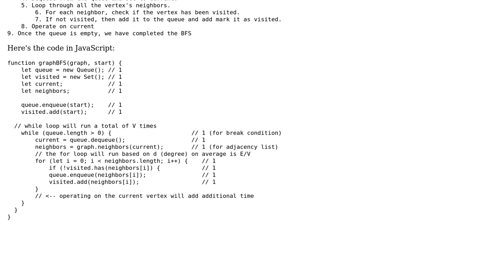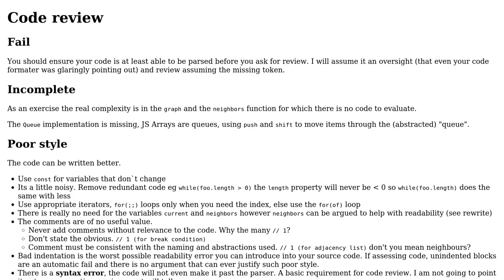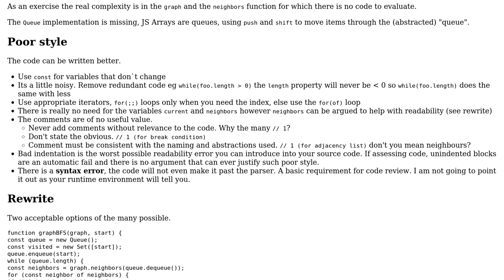Print BFS implementation in JavaScript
With thanks & praise to God, and with thanks to the many people who have made this project possible! | Content (except music & images) licensed under CC BY-SA | Music | Images & others | With thanks to user NinjaG user Jamal user Blindman67 and the Stack Exchange Network Trademarks are property of their respective owners. You are responsible for your own actions.